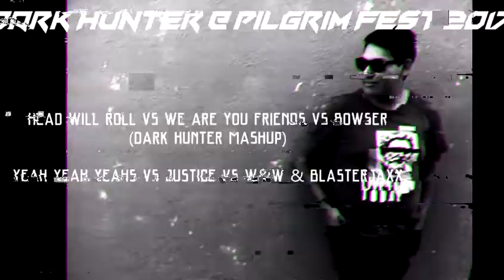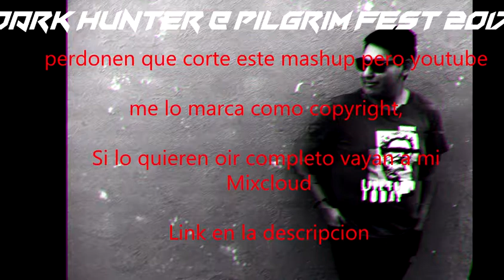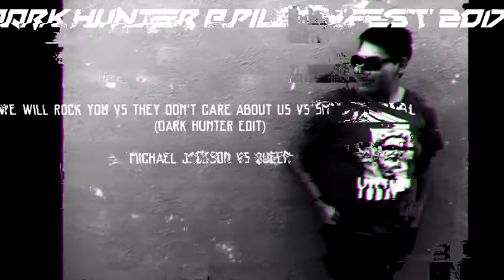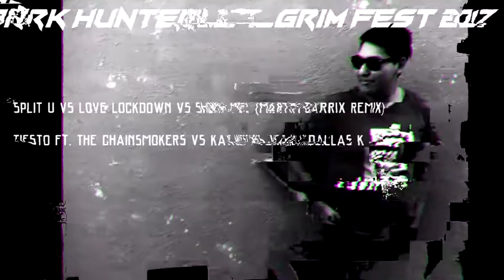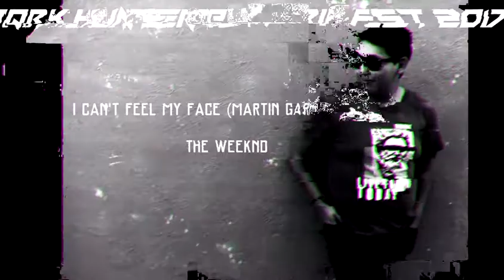Dark Hunter @ Pilgrim Fest 2017 (Rave in the air #15)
En esta ocasion le traigo este mix grabado Totalmente en  vivo desde el Pilgrim Fest 2017, en donde les muestro Mashups/Edit Totalmente exclusivos, ademas de el Nuevo Club Mix de Mi Track "Hardway", Espero lo disfruten
Escuchalo Completo, sin anuncios, ni el pequeño corte en Heathens:
TRACKLIST
00:00 Game Of Thrones (Kshmr & Golden Army Remix) (Dark Hunter Intro Edit)
02:06 This is a Test Vs Big Foot (W&W Mashup)
05:22 Animals Vs Que Onda Morritas (Dark Hunter "Troll" Mashup)
06:44 Head Will Roll Vs We Are You Friends Vs Bowser (Ummet Ozcan Mashup)
08:44 El mariachi Vs Heathens Vs L Amour Tours (Dark Hunter Edit)
12:11 Arcade Vs L Amour Tours Vs Mammoth Vs Don't Let Me Down (Dark Hunter Private Edit)
17:16 We Will Rock You vs They Don't Care About Us vs Smooth Criminal (Dj Lemago Mashup) (Dark Hunter Edit)
19:38 The Next Episode (Ummet Ozcan Remix)
22:33 Tremor Vs Snow Vs No Money Vs Animals (Dv & Lm Mashup) (Dark Hunter Edit)
27:26 Hollywood Vs Loca People (Dark Hunter Mashup)
30:07Split (Only U) Vs Love Lockdown Vs Show me (Martin Garrix Mashup)
32:40 Live The Night (Dark Hunter Edit)
34:42 I cant Feel My face (Martin Garrix Remix)
38:29 Hardway (Club Mix)